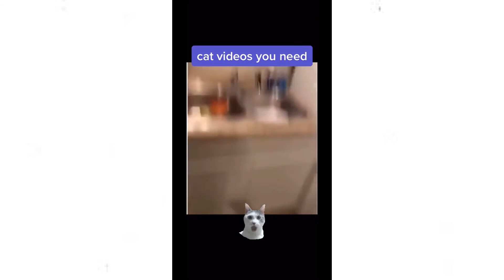Baby Cats - Cute and Funny Cat Videos Compilation | Aww Animals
Dog and cats gadgets and accessories you can buy on Amazon.

DOG  AND CATS USED ITEM

1 . ➤➤ Beetl - Dog Poop Pickup -

2 . ➤➤ Dog House Underground -

3 . ➤➤ Pebble Smart Doggie Doorbell -

4 . ➤➤ KYON The Pet Collar -

5 .  ➤➤ Paw Plunger -

   ➤➤    CAT  USED ITEM    ✔

1 . Kitty pad with or without heating -

2 . K and H Pet Products Outdoor Kitty House

3 . Self-cleaning toilet

1 . Light Leash

2 . NO BARK CONTROL COLLER for Puppies

3 . Woof Washer 360

4 . Fun Feeders

5 . Cats vs Cat Proof Fence

6 . Furbo Dog Camera

My Profile☺